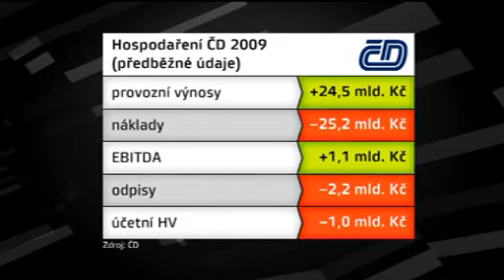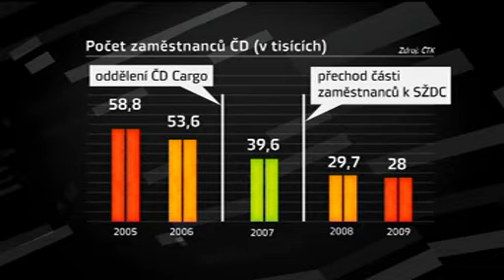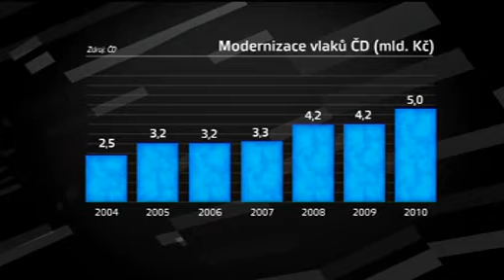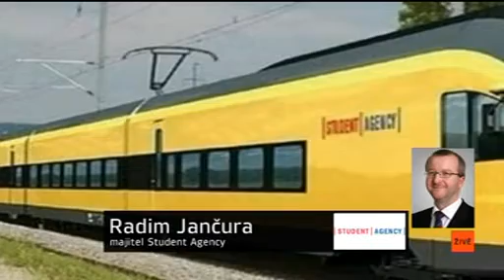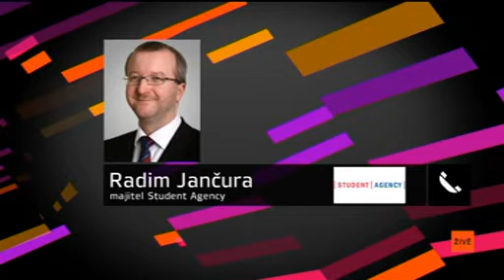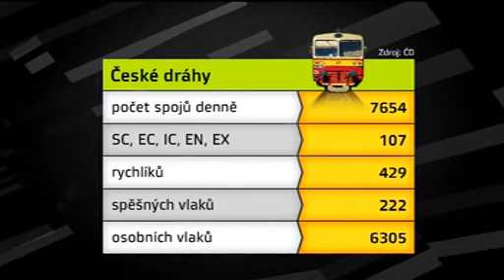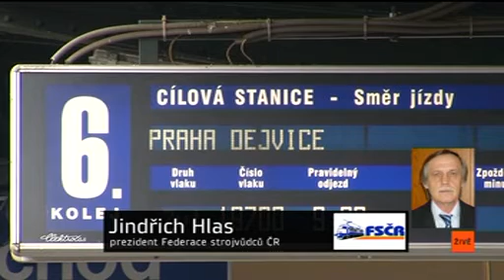Téma Z1 byznys a politika, 1. 3. 2010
České dráhy
Hosté:
Petr Žaluda, generální ředitel Českých drah
Radim Jančura, majitel Student Agency
Jindřich Hlas, prezident Federace strojvůdců

Moderuje Aneta Snopová